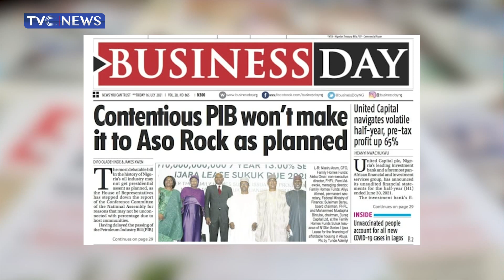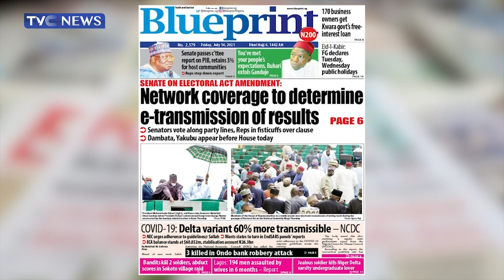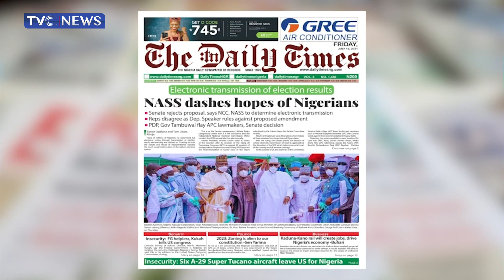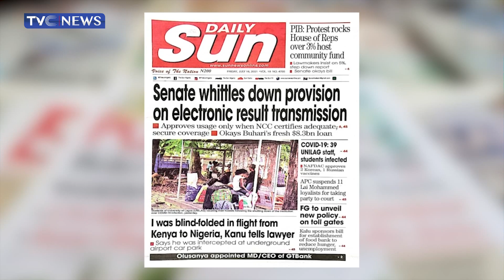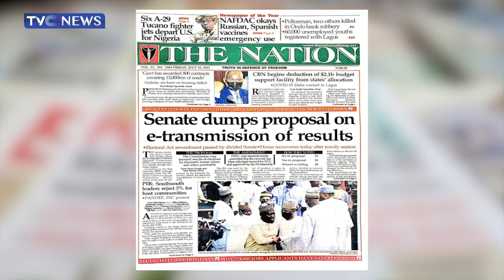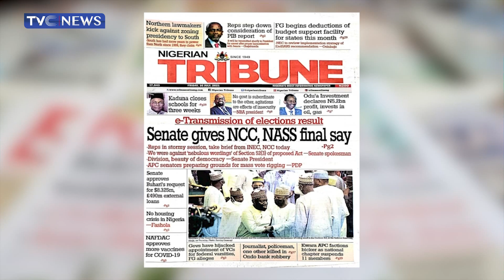[TVC BREAKFAST] 52 APC Senators Vote Against Electronic Transmission Of Election Results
Public Affairs Analyst, Olusesan Okunade, and Chris Kehinde Nwandu, CEO of CKN News, analyse the top stories from the front pages on TVCBreakfast.